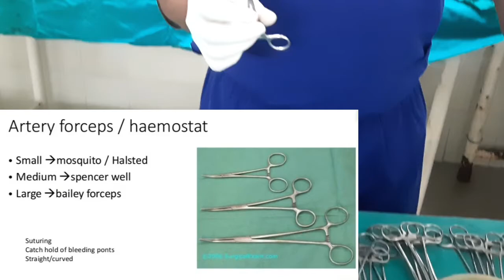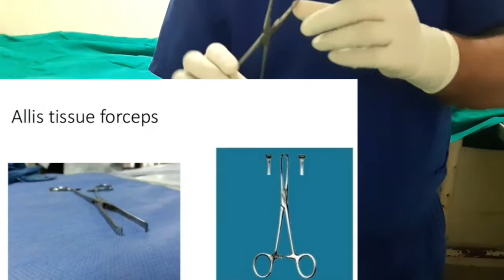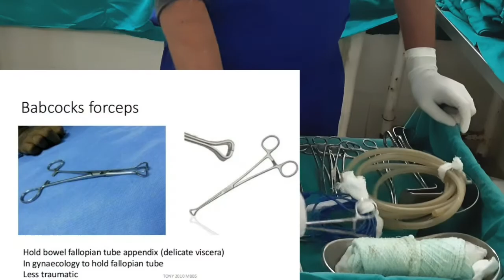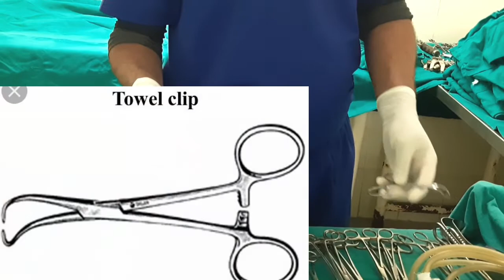which instruments used for laparotomy surgery?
Basic Laparotomy Instrument Set with Sterilizing tray

1 piece Yankauer Suction tube.

1 piece Ovum Forcep Holder 8″

1 piece Ovum Forcep Holder 10″

1 piece Ovum Forcep Holder 12″

2 pieces Knife Handle #3.

2 pieces Knife Handle #4.

1 piece Knife Handle #7.

1 piece Operating Scissor S/B 5 1/2″ straight.

How is laparotomy performed?

A laparotomy is performed under general anaesthesia. The surgeon makes a single cut through the skin and muscle of the abdomen, so that the underlying organs can be clearly viewed. The exposed organs are then carefully examined.

What are the names of surgical instruments?

General Surgical Instruments

Scissors.

Forceps.

Organ and Tissue Grasping Forceps.

Haemostatic Forceps, Bulldog Clamps, Vessel Clips, Approximators.

Dissecting- and Ligature Forceps.

Surgical Needles, Needle Cases.

Needle Holder, Suture Instruments, Ligature Needles.

Wound Retractors

1 piece Yankauer Suction tube.

1 piece Ovum Forcep Holder 8″

1 piece Ovum Forcep Holder 10″

1 piece Ovum Forcep Holder 12″

2 pieces Knife Handle #3.

2 pieces Knife Handle #4.

1 piece Knife Handle #7.

1 piece Operating Scissor S/B 5 1/2″ straight.

More items...

Basic Laparotomy Instrument Set with Sterilizing tray - Philippine ...

More results

What instruments are used in a cesarean section?

This tray may include several kinds of scissors (bandage, Metzenbaum, straight and curved Mayo), several kinds of clamps (Kelly, Kocher, Allis, Babcock), sponge forceps, several kinds of tissue forceps (Adson, Russian, Ferris Smith, smooth), retractors (bladder blade, Army Navy, Richardson), knife handles, needle ...12-Dec-2021

Cesarean Section - StatPearls - NCBI Bookshelf

More results

A laparotomy is performed under general anaesthesia. The surgeon makes a single cut through the skin and muscle of the abdomen, so that the underlying organs can be clearly viewed. The exposed organs are then carefully examine

Which injection is used for C-section?

How many types of stitches are used in cesarean delivery?

What is a Kelly forceps?

What are curettes used for?

What is laparotomy pack?

What is laparotomy Slideshare?

What are the types of laparotomy?

What are the indications of laparotomy?

What are major surgical instruments?

What are the most common surgical instruments?

What is general surgery instruments?

These include: Cutting & Dissecting Instruments - including scalpels, scissors, and saws. Grasping & Holding Instruments - predominantly includes forceps and clamps. Hemostatic Instruments - instruments utilised for the cessation of bleeding. Retractors - to aid in exposing the bodies cavities accessed during surgery